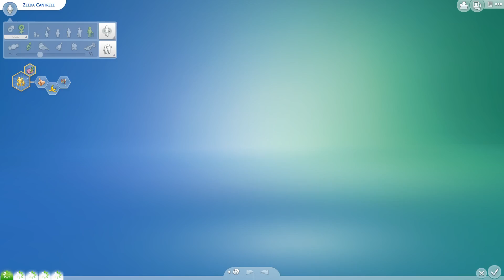100 babies: Part 93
Zelda's birthday party.